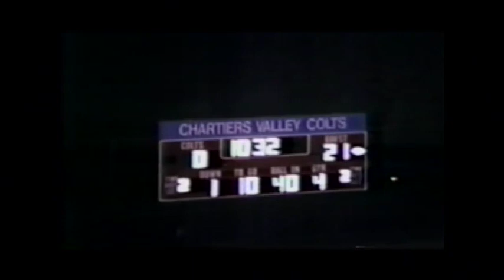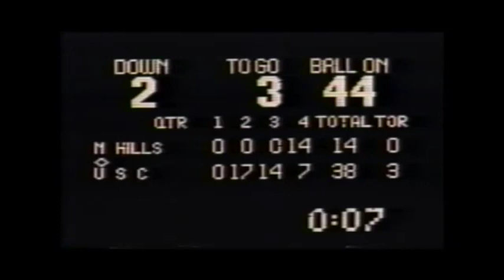1989 - Upper St. Clair Football Highlight Tape